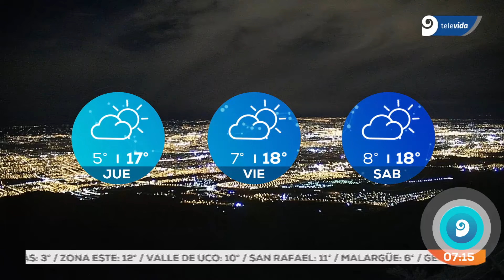Tiempo: ¿Mejora hacia la tarde?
La jornada presentaría nubosidad en disminución, con heladas parciales y ascenso de la temperatura.